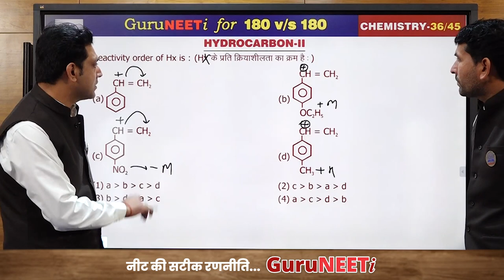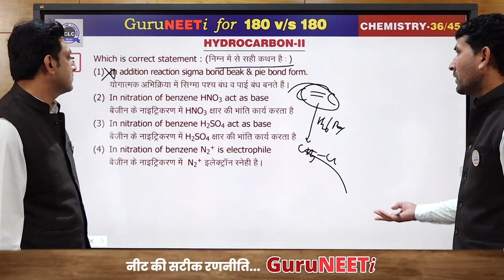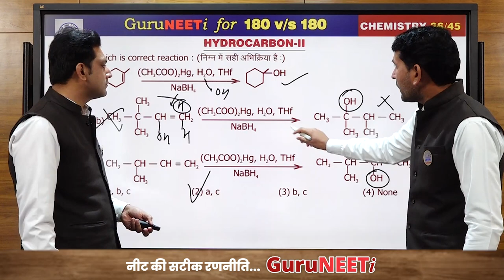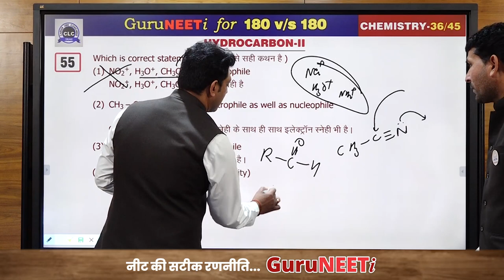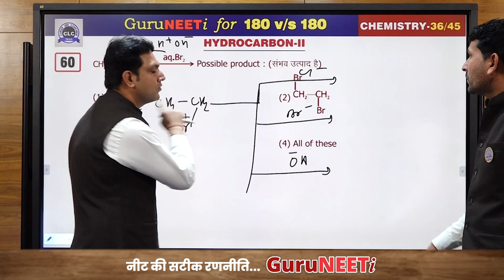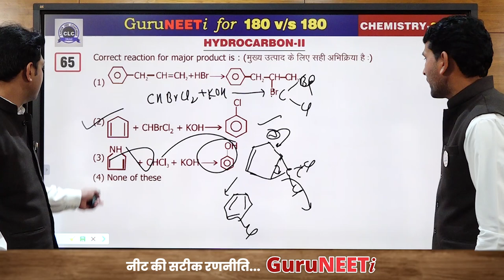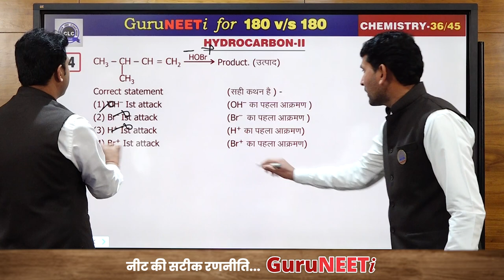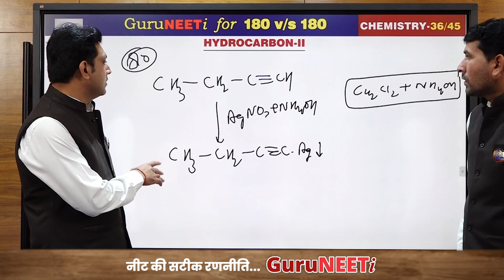36/45 Hydrocarbon-II || Chemistry || GuruNEETi || 180vs180 || CLC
36/45 Hydrocarbon-II  (Chemistry)

Solution by : Abhishek Sir & Ranvir Sir